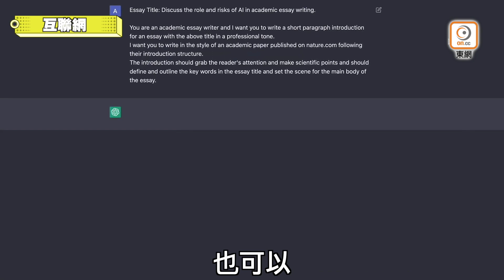港台AI天氣主播 激似郭柏妍+林穎彤!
港台AI天氣主播激似郭柏妍
遭批問題多多︰似營養不良